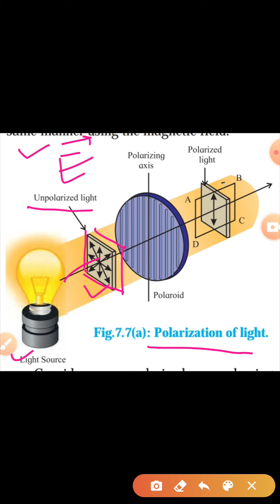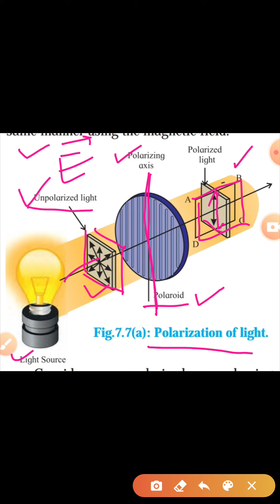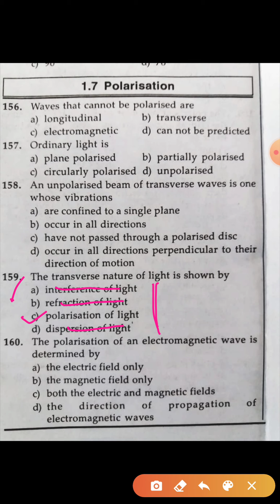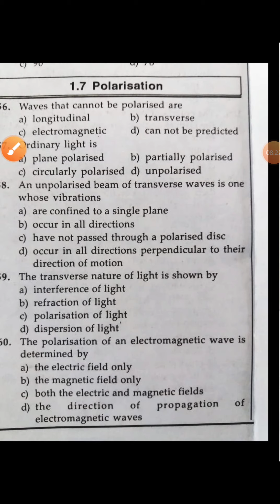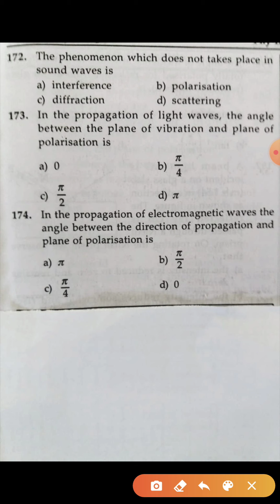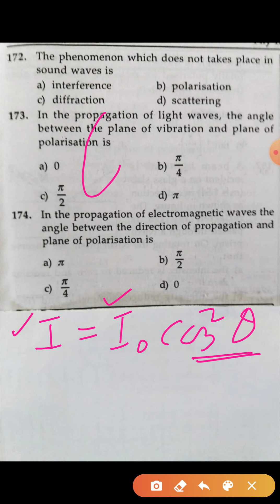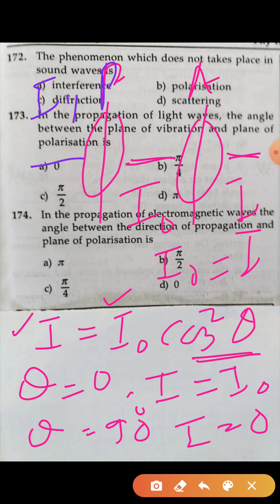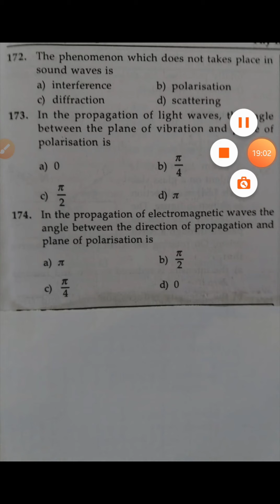Wave Optics (cet) 14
Polarization mcq